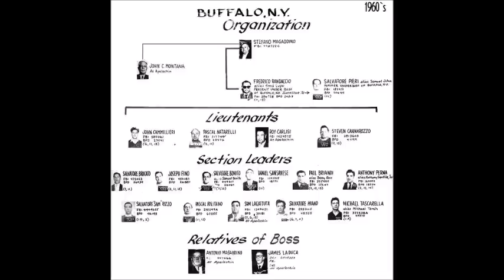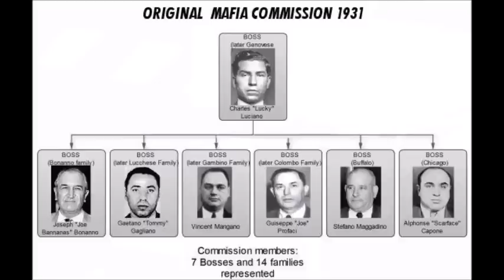MTR-2/24/20 NEWS, Q&A, STEFANO MAGADDINO, SONNY FRANZESE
In this huge new show, we discuss the death of legendary mobster John "Sonny" Franzese, News on Russel  Bufalino, Frank Sheeran, and Jimmy Hoffa, a huge Q&A followed by the life of Stefano Magaddino.

MOB TALK RADIO ART

SALTWATER MARGATE

KITCHEN CONSIGLIERE

VISIT US ON FB